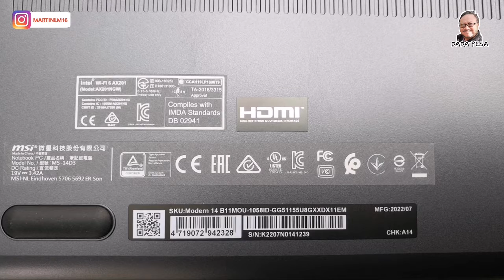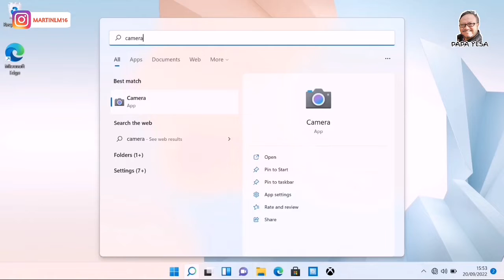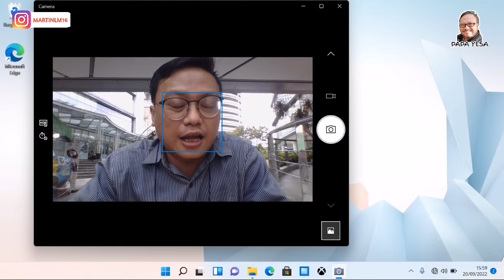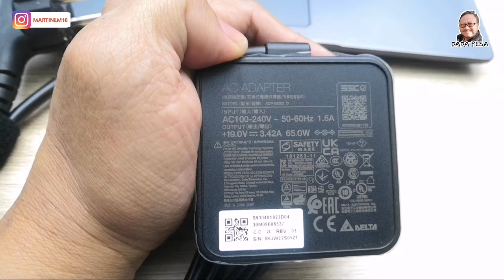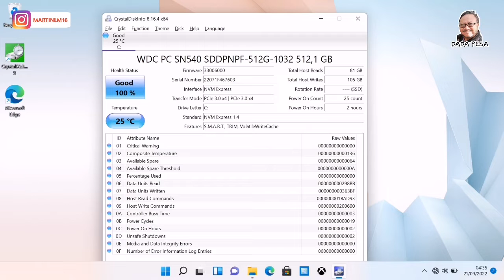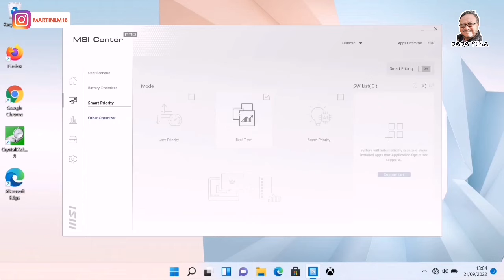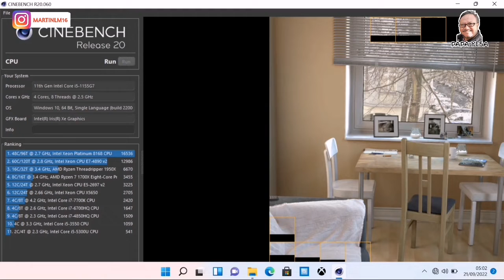Bisa di Upgrade, Ringan, Handal, Laptop Ini Semakin Murah! | MSI Modern 14 B11MOU Core i5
YEAR END SALE!!, Menjelang Akhir Tahun Harga Laptop Semakin Murah...

2. Murah Bozz!!, Laptop Gaming Yang Dijamin Kenceng, VGA RTX | Review MSI KATANA GF66 i7 12700H

Laptop MSI Modern 14 B11MOU 1058 i5-1155G7
Processor Onboard : Intel® Core™ i5-1155G7
Memori Standar : 8 GB DDR4
Tipe Grafis : Intel UHD
Ukuran Layar : 14" inch FHD (1920*1080), IPS-Level
Resolusi Layar : 1920 x 1080
Tipe Layar : LED
Storage : 512GB NVMe PCIe Gen3x4 SSD
Keyboard : Backlight Keyboard (Single-Color, White)
Material : Full Casing Aluminium
Berat : 1,3kg
Standar Military Grade
Baterai 3 Cell
Dimensi (PTL) 319 x 219 x 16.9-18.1 mm
Berat Produk 1.3 kg

Antarmuka / Interface

    1x Type-C USB3.2 Gen2
    2x Type-A USB3.2 Gen1
    1x Micro SD
    1x (4K @ 60Hz) HDMI
    1x Mic-in/Headphone-out Combo Jack

Kamera : HD type (30fps@720p)
Wireless Network : Intel Wi-Fi 6 AX201(2*2 ax) + BT5.1
Bluetooth : Bluetooth v.5.1

Sistem Operasi : Windows 11 Home
Batteray : 4 cell /3290mAH
Dimension : 322 x 222 x 15.9 mm
Colour : Carbon Gray

GARANSI 2 TAHUN RESMI

➡Saya shoot Video ini menggunakan Smartphone